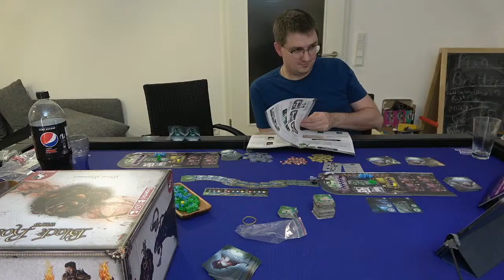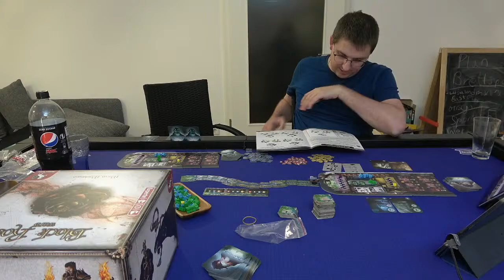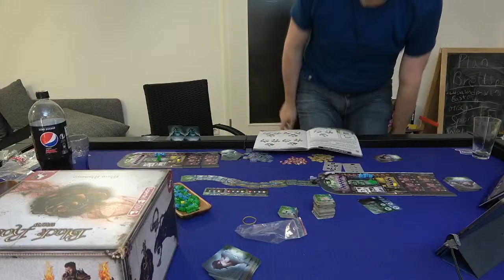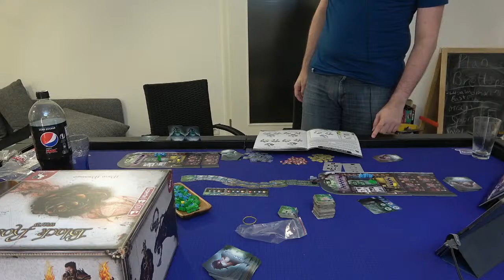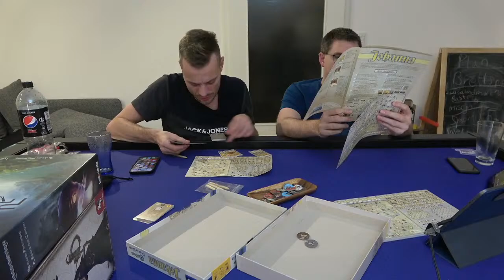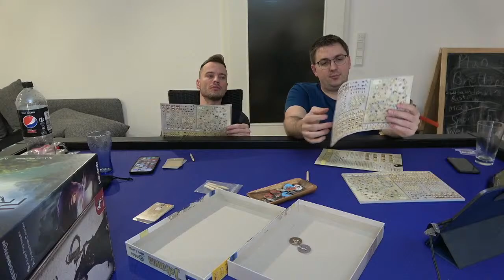Black Rose Wars und Precognition - Marcel & Ben lernen das Spiel und zocken es an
Vielen Dank!

0:00:00 Intro
0:05:00 Black Rose Wars Regelstudium
1:14:00 Black Rose Wars Lernpartie
4:23:00 Precognitionversuch es zu lernen
6:48:00 Johanna: Orleans Draw & Write

Vielen Dank!